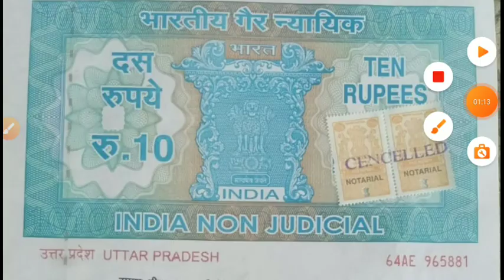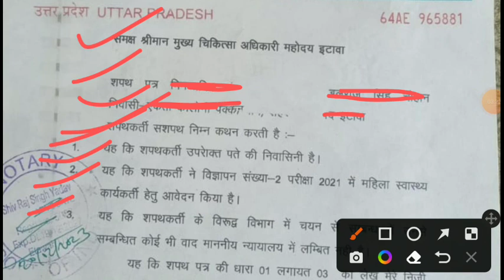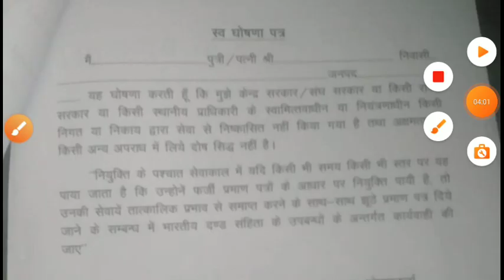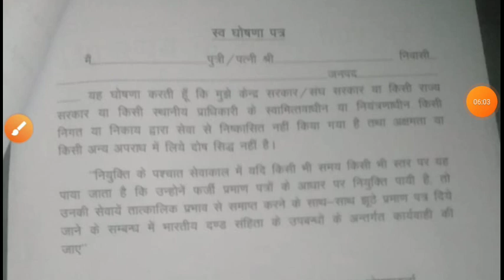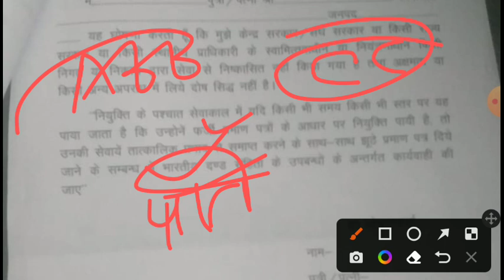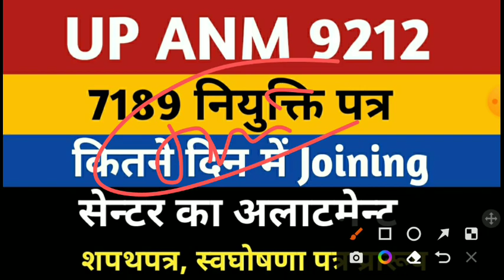ANM 7189 Joining Documents Shapathpatra Ghoshnapatra Medical Character Posting Transfer Salary Duty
anm 7189 joining documents
anm 7189 posting
anm 7189 jila allotment
anm 7189 niyukti patra vitaran samaroh
anm 7189 joining notice
anm 9212 provisional joining
upsssc anm 9212 joining letter notice
up anm 9212 jila allotment
up anm 9212 provisional dv joining
anm 7189 jila allotment notice
Up anm joining 8831
UP ANM 9212 Joining
up anm 9212 bharti lucknow court update
upsssc anm ews high court update
up anm 9212 ews court update
upsssc anm jila allotment
upsssc anm joining today news
upsssc anm provisional joining
up anm 9212 joining letter
upsssc anm 9212 district allotment
upsssc anm high court order
upsssc up anm 9212 bharti latest news